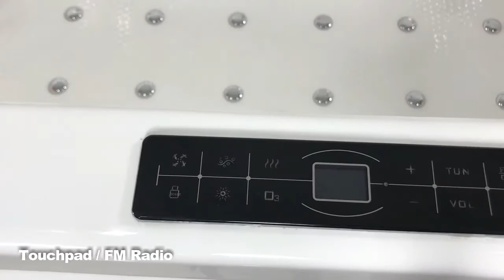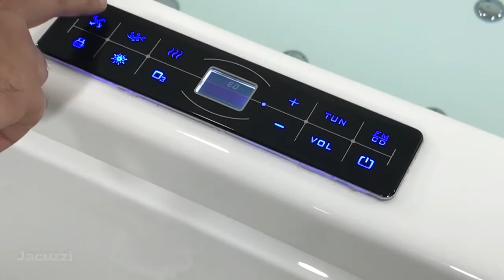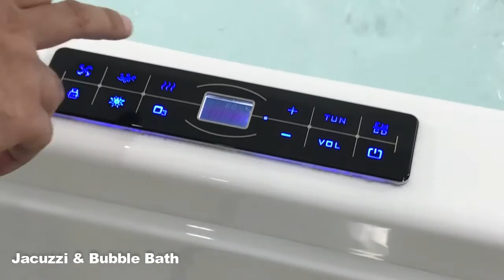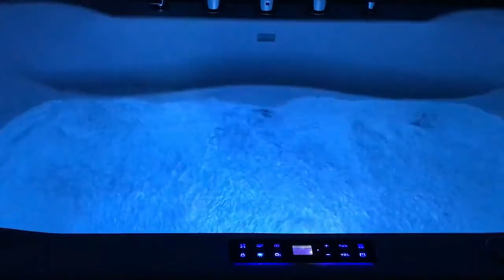Venexia Bathtub Product Demo Video-Romania Bathtub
Romania Bathtub deals in Jacuzzi Bathtub, Shower Enclosure, Multifunction Bathroom. Romania Bathtubs is a manufacturer of bathtubs and shower Enclosure.

Prodct name- Venexia
Product Size- 1830 x 920 x 610 MM
Brand - Romania